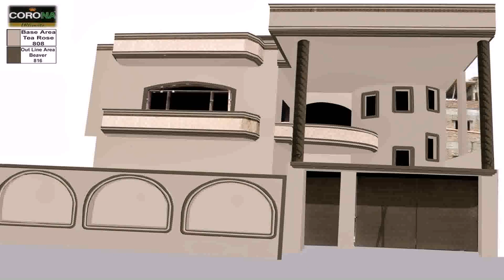Front Elevation Colour Schemes (see description)